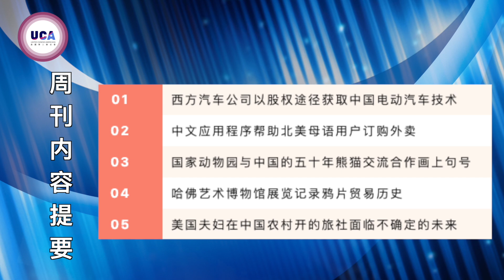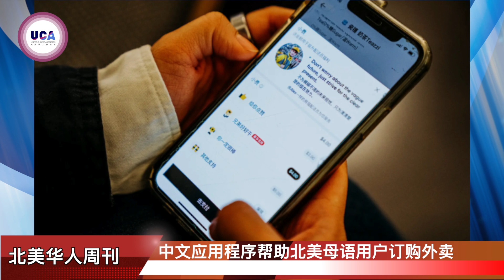第43期 | 西方汽车公司以股权途径获取中国电动汽车技术 | 中文应用程序帮助北美母语用户订购外卖 | 国家动物园与中国的五十年熊猫交流合作画上句号 | 哈佛艺术博物馆展览记录鸦片贸易历史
第43期 | UCA北美华人周刊
01.西方汽车公司以股权途径获取中国电动汽车技术
02.中文应用程序帮助北美母语用户订购外卖
03.国家动物园与中国的五十年熊猫交流合作画上句号
04.哈佛艺术博物馆展览记录鸦片贸易历史
05.美国夫妇在中国农村开的旅社面临不确定的未来